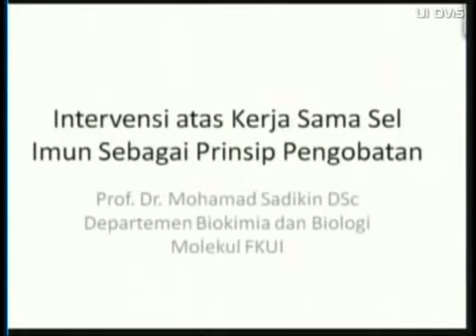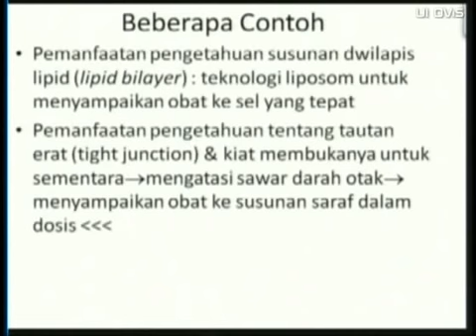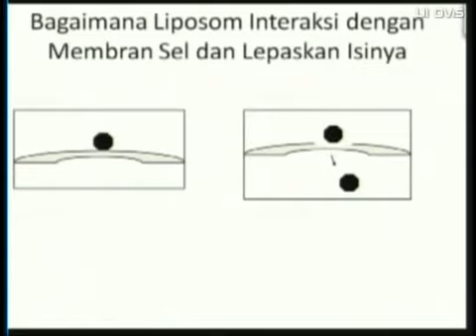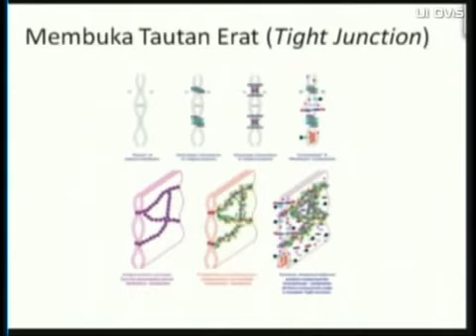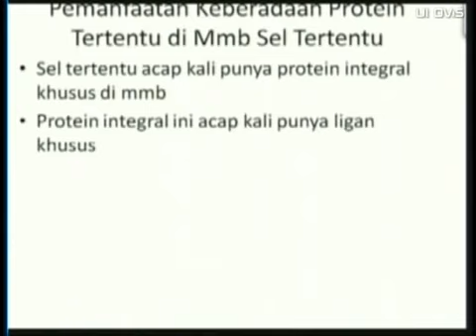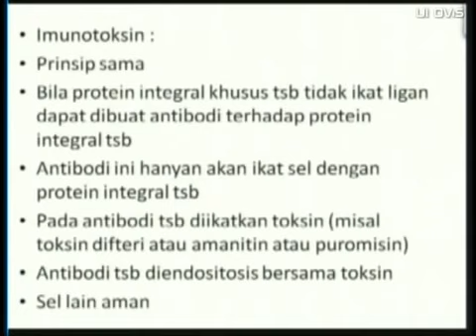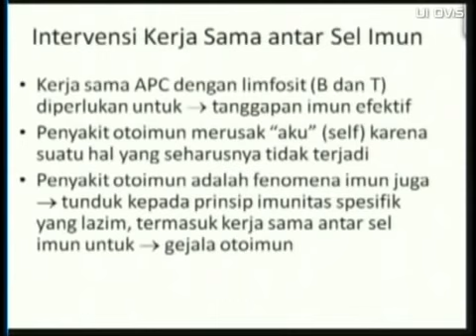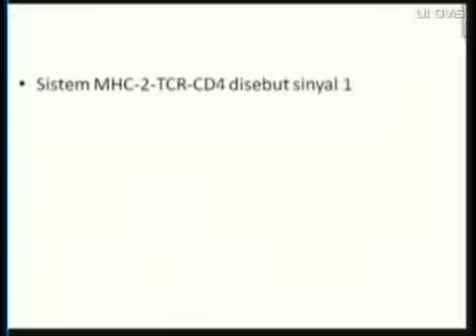Intervensi Atas Kerja Sama Sel Imun Sebagai Prinsip Pengobatan part 01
Intervensi Atas Kerja Sama Sel Imun Sebagai Prinsip Pengobatan